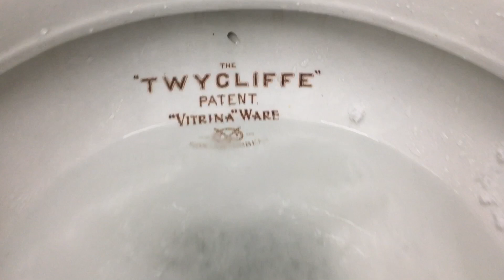The Twycliffe vs a mini snowman!!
Here’s a fun video for you to enjoy after not uploading for so long! I have been too busy with work and other crappy things like that but it has snowed here and I thought about the times when I flushed a mini snowman down the Unitas and the highcrest so I though let’s do the twycliffe!!
Well it didn’t go down in one flush which I did kind of expect, the mini snowman put up a pretty good fight with the toilet but eventually “let it go” on the 3rd flush!!